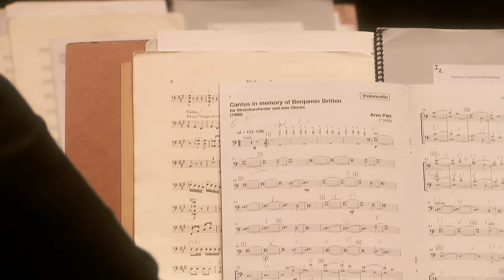Baltic Sea Voyage – Full Concert – Baltic Sea Youth Philharmonic –Théâtre des Champs-Élysées, Paris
Baltic Sea Youth Philharmonic
Kristjan Järvi, conductor

Live from the Théâtre des Champs-Élysées, 31 March 2015.

Programme: ‘Baltic Sea Voyage’
Ludwig von Beethoven (Germany): Overture from Die Geschöpfe des Prometheus, Op. 43
Jean Sibelius (Finland): Karelia Suite (excerpt) (6.34)
Wojciech Kilar (Poland): Orawa
Wilhelm Stenhammar (Sweden): ‘Mellanspel’ from Sangen, Op. 44
Carl Nielsen (Denmark): Overture from An Imaginary Journey to the Faroe Islands (Excerpt)
Edvard Grieg (Norway): Triumphal March from Sigurd Jorsalfar, Op. 56
Nikolai Rimsky-Korsakov (Russia): Capriccio espagnol Op. 34
Arvo Pärt (Estonia): Cantus in Memoriam Benjamin Britten
Gediminas Gelgotas (Lithuania): Never Ignore the Cosmic Ocean
Imants Kalniņš (Latvia): ‘Rock’ Symphony No. 4, I. Allegretto